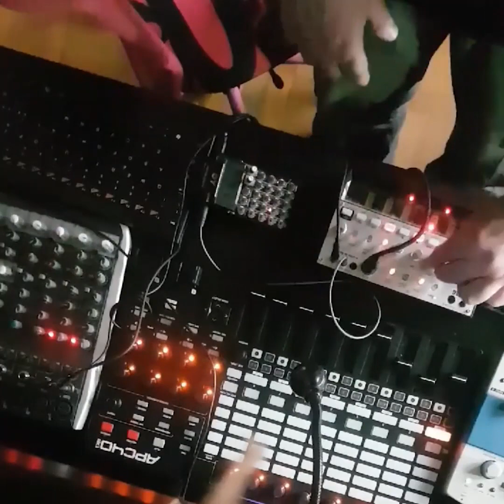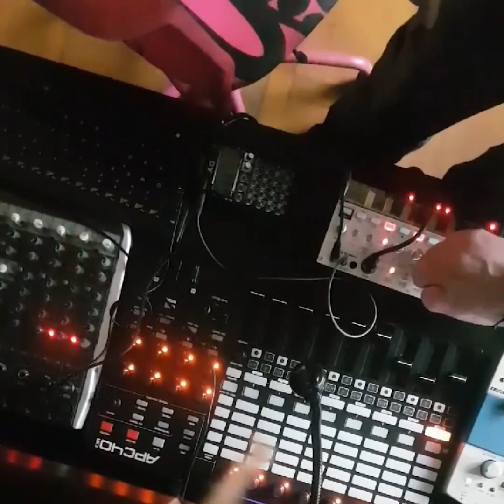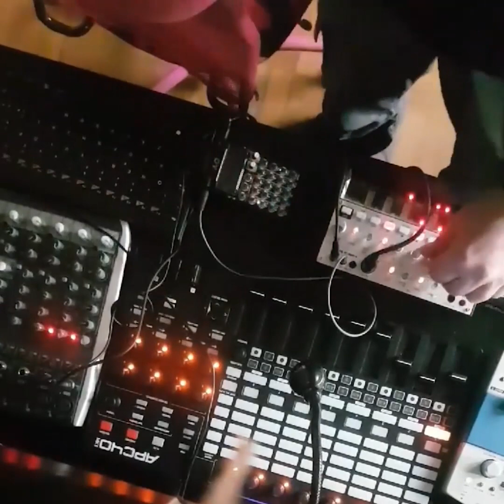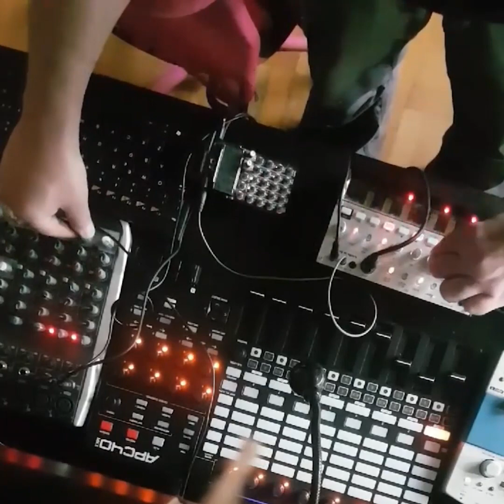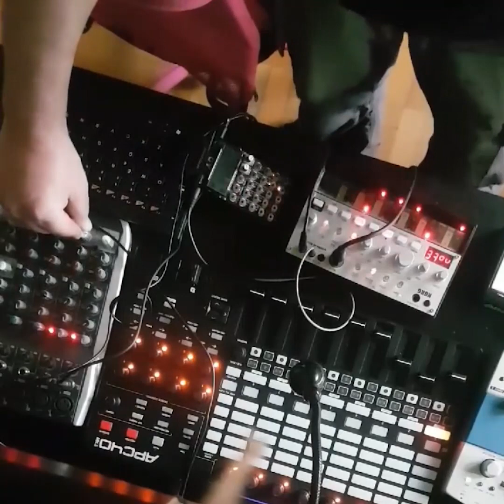NaturalBeat acid breakbeats LiveMusic SynthLife ElectronicMusic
nel cuore pulsante del cazzeggio e dell'acid e techno con una twist oldstyle che riporta indietro nel tempo 🎶✨ I breakbeats hanno battuto il tempo come un cuore meccanico 🤖❤️